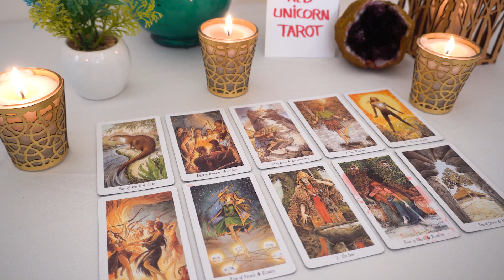AQUARIUS❤️ “Something Serious Aquarius Is About To Enter Your Life! You Need To Know This!”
Aquarius
Aquarius today
Aquarius MARCH